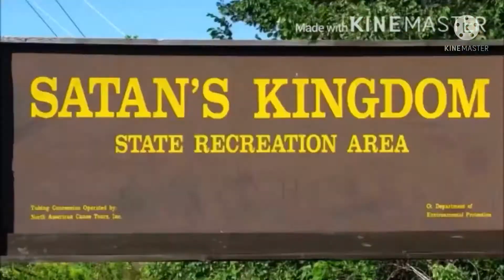Cera Rams Secur-T